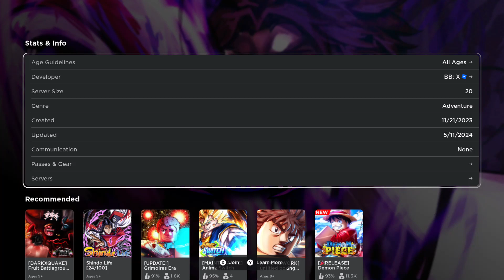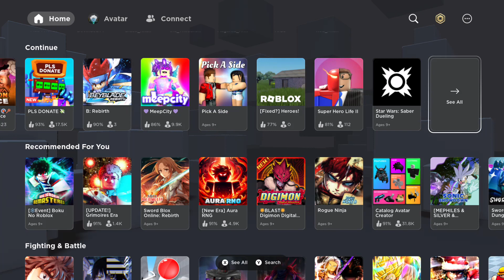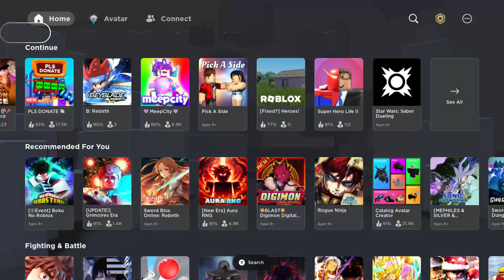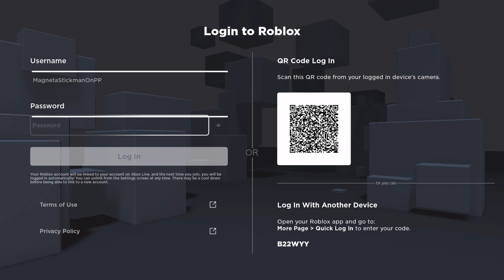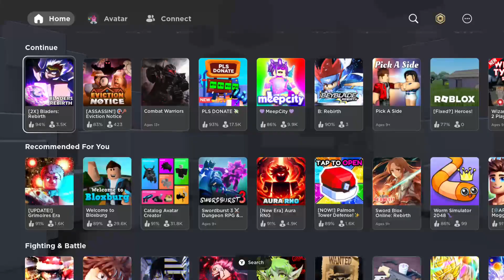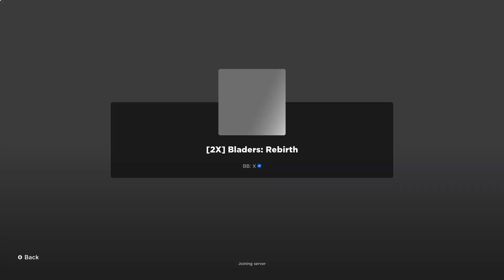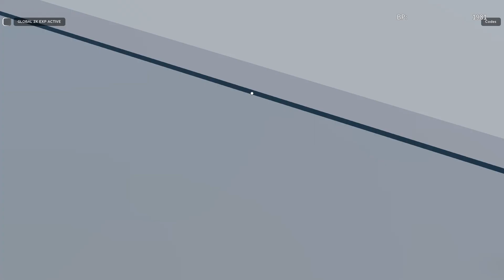More alt grinding with Bladers Rebirth and HW (Part 313)/Roblox/Rec Room (Part 2/2)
Streamed on Twitch (any) hours gameplay

Nightbot
!time America/Chicago
!xboxgamertag
!title
!commands
!game
!stillawake/crackhead
!smile

Fossabot
!followage
!uptime
!gamesplayed